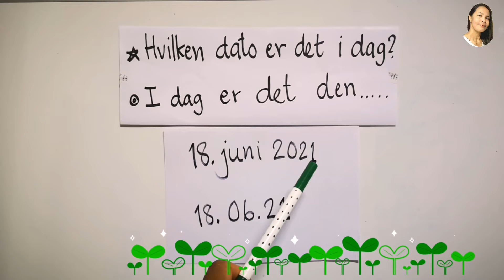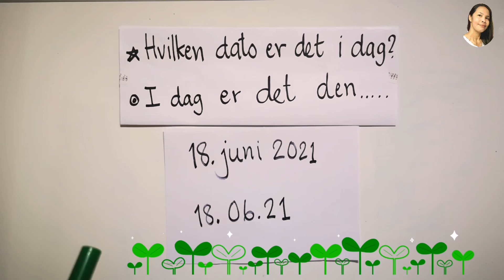Ep661 18. juni 2021 วันที่​ภาษา​นอร์เวย์​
วันที่​ภาษา​นอร์เวย์​ตลอดปี​2021 วันที่​ภาษา​นอร์เวย์​